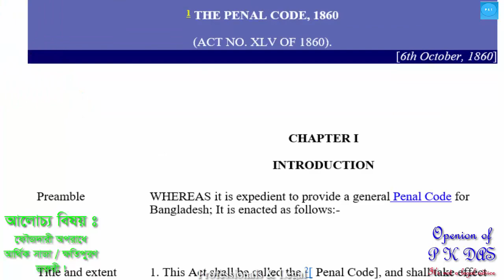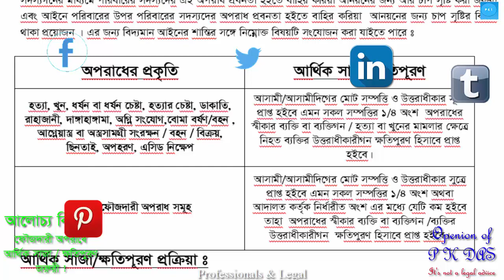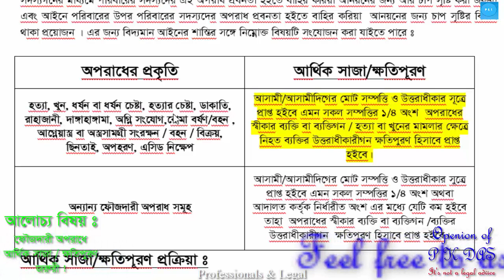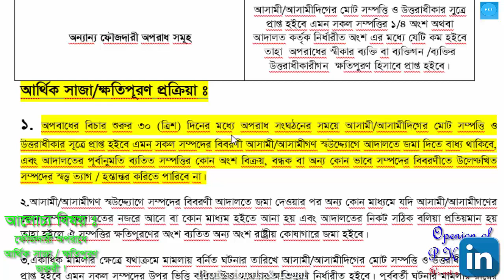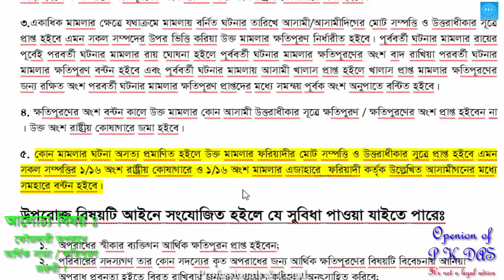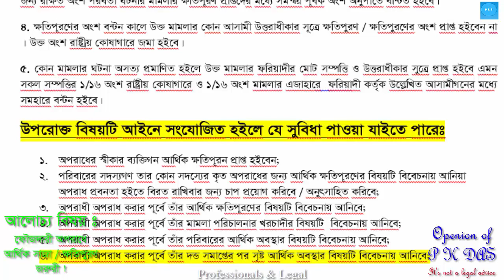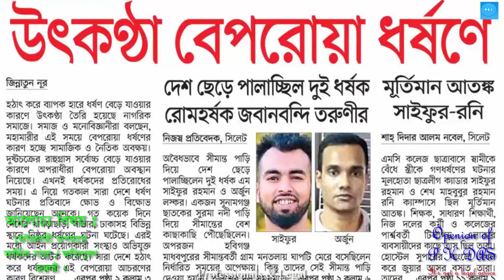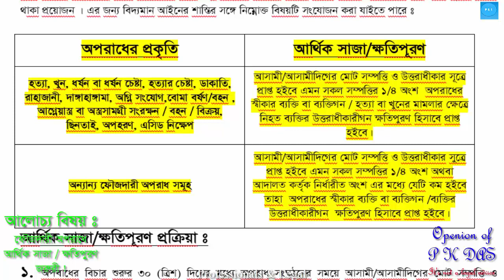ফৌজদারী অপরাধের সাজা ও ক্ষতিপুরণ CRIMINAL CASE FINANCIAL PUNISHMENT CrPc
About : Professionals & Legal, a Video site where you will get video of all the things as your requirements for watching every day to develop yourself. The channel content the following;

 Vision: Compliant, Professional & Legal World
 Mission: Sharing , Caring  & awareness  building  (Share, Care & Aware)
 Value: Hygienic & Ethical Come out

types of crime,
causes of crime,
introduction of crime,
concept of crime,
examples of crime,
crime synonym,
crime news,
crime definition law,